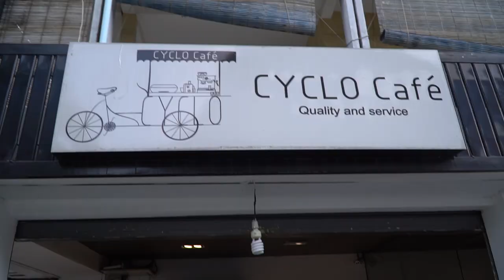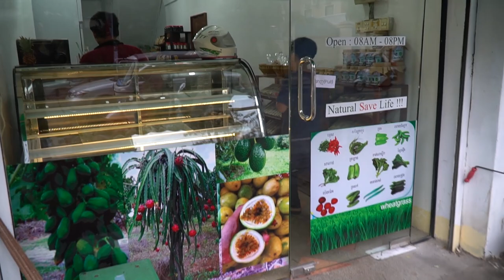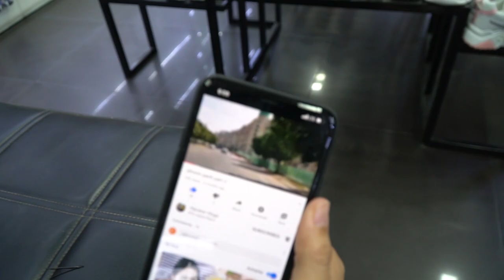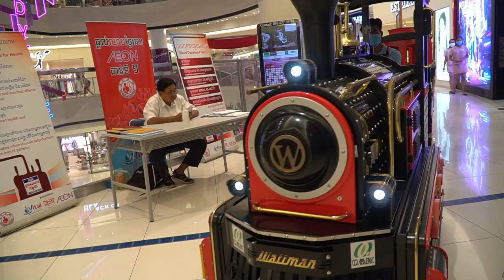Life in Phnom_Penh Cambodia_2020